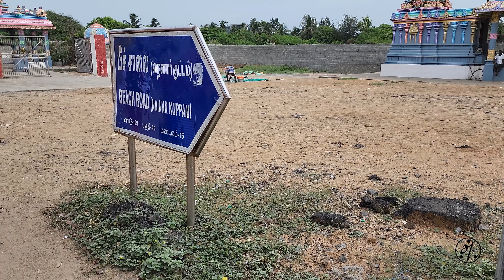Chennai Fresh Fish from Sea | நைனார் குப்பம்,சென்னை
உங்களுக்கு மீன் பிடிக்கும் என்றால், படகில் இருந்து நேரடியாக மீனவரிடம் இருந்து புதியதைப் பெறுவதே உங்கள் சிறந்த தேர்வாகும்.
நான் சென்னை நயினார் குப்பத்தில் இருந்ததால் மீனவர்கள் கடலில் இருந்து நேரடியாக மீன் கொண்டு வருவதை ஆவணப்படுத்த முடிந்தது.

If you like FISH, your best choice is to get fresh from the boat directly from the fisherman.
Chennai Nainar Kuppam
I happen to be on Chennai Nainar Kuppam and was able to document fishermen bringng fish directly from the sea.